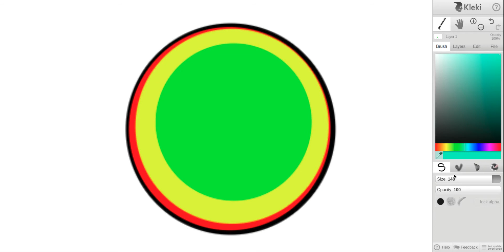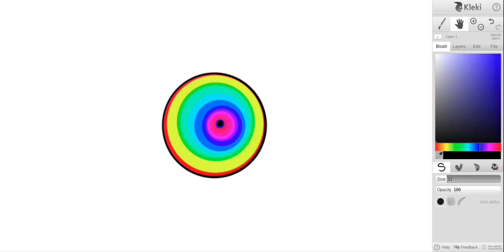Does This Look Like a Portal?